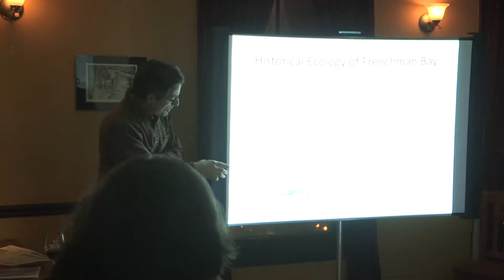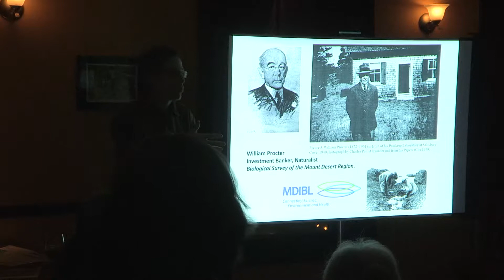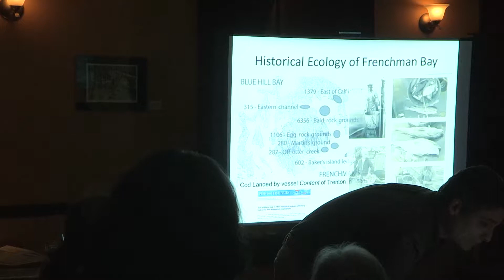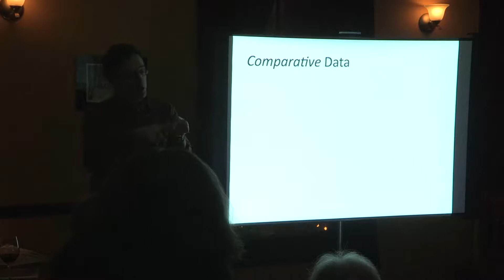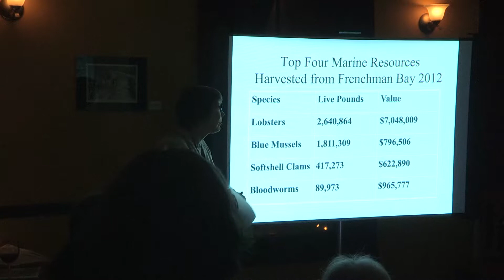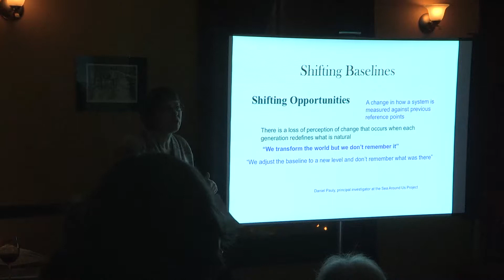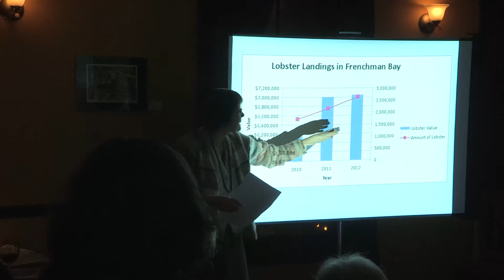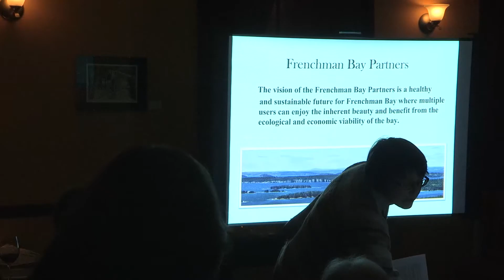MDIBL Science Café - Is There a Sustainable Future for Frenchman Bay?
Jane Disney and Charles Wray will share their assessment of the state of Frenchman Bay from both an ecologic and economic perspective, showing video footage of the ocean bottom and leading a discussion on the future of the bay.

Disney is president of the stakeholder group "Frenchman Bay Partners" which is creating a conservation plan for the bay. As director of the Community Environmental Health Laboratory at the MDI Bio Lab, she has studied the bay's water quality and eelgrass habitat for the past ten years and leads a collaborative effort to restore its eelgrass beds.

Wray is director of education at the MDI Bio Lab and staff scientist. He has made a comparative study of the bay based on Dr. William Proctor's study made 100 years ago, revealing significant changes over the past century.